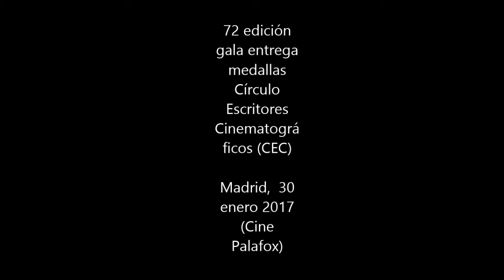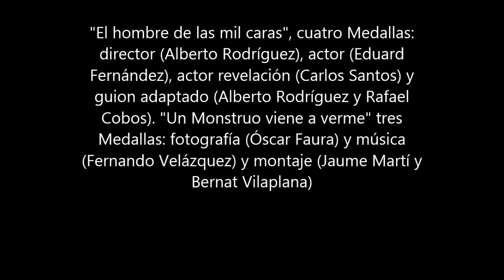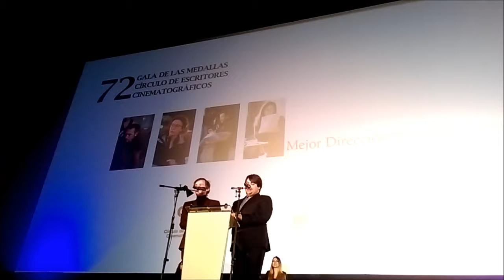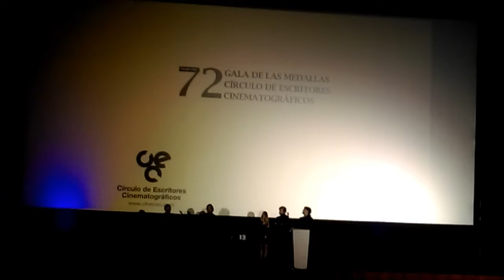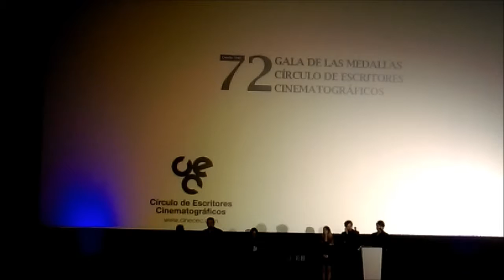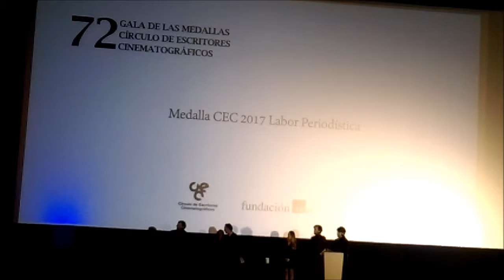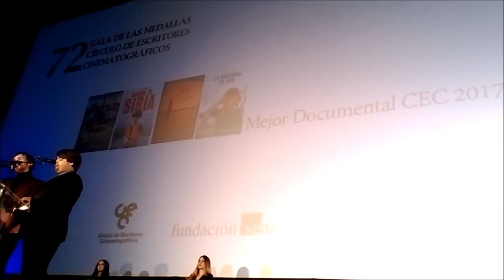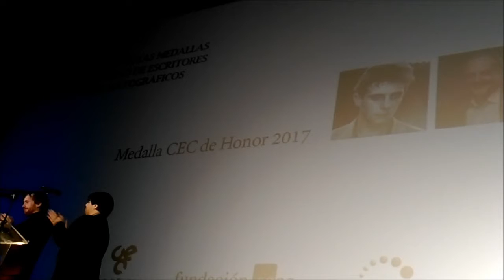72 Gala entrega medallas Círculo Escritores Cinematográficos (CEC). Entrega medallas Cine Palafox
— Medalla CEC de Honor 2017, al actor Emilio Gutiérrez Caba.
— Medalla CEC 2017 a la labor periodística: al periodista, escritor y profesor Miguel Juan Payán.
— Medalla CEC 2017 a la labor literaria: a Diábolo Ediciones, por sus libros de cine.
— Medalla CEC 2017 a la labor de promoción del cine: a los Cines Palafox.
— Tras la entrega de premios, se proyectó en V.O.S. la película Manchester frente al mar (Manchester by the Sea), de Kenneth Lonergan, ganadora de un Globo de Oro y candidata a 6 Oscar.
— La Gala cuenta con la ayuda de Fundación SGAE, Fundación AISGE, EGEDA y Universal Pictures.

Tarde para la ira gana cinco Medallas, película, director revelación (Raúl Arévalo), actriz secundaria (Ruth Díaz), actor secundario (Manolo Solo) y guión original (Raúl Arévalo y David Pulido). El hombre de las mil caras, cuatro Medallas: director (Alberto Rodríguez), actor (Eduard Fernández), actor revelación (Carlos Santos) y guion adaptado (Alberto Rodríguez y Rafael Cobos). Un Monstruo viene a verme tres Medallas: fotografía (Óscar Faura) y música (Fernando Velázquez) y montaje (Jaume Martí y Bernat Vilaplana).